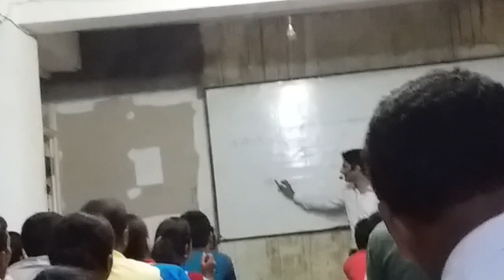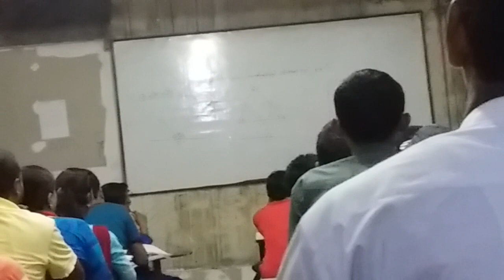शिक्षक सेवा,प्रावि गणित त्रिभुज शिक्षण ,primary leval mathematic teaching class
leval mathematic teaching class,प्रावि गणित शिक्षण